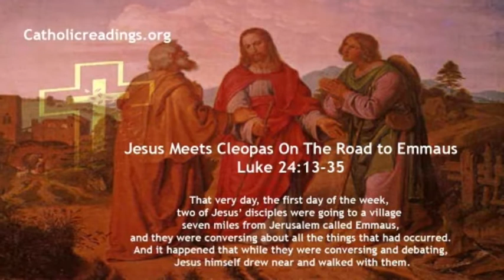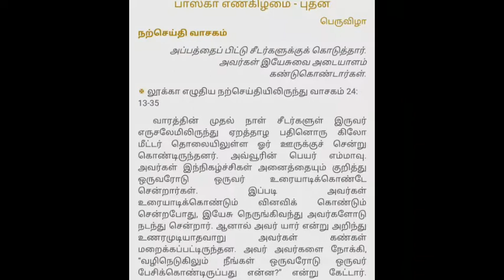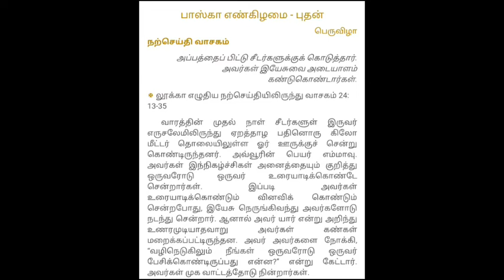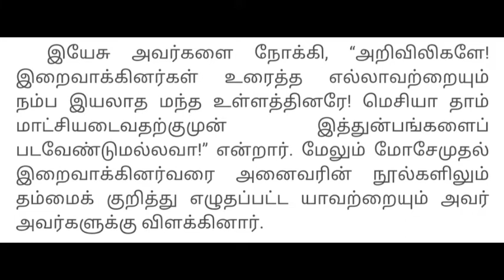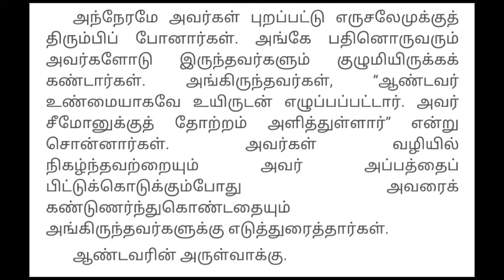இன்றைய சிந்தனை / Daily Reflection /பாஸ்கா காலம் / ஏப்ரல் 7